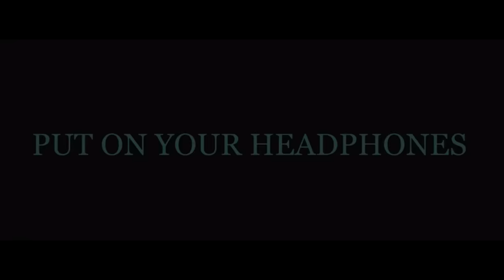STAR WARS {DOUBLE FEATURE}: Audience Reactions | 2015 - 2017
These were recorded from the opening premiere for The Force Awakens and The Last Jedi. I really love all the Star Wars film I don't care if anyone hates it. that's your problem. I love the film. Comment whatever you want Im not gonna join this conversation. The Rise of Skywalker Tomorrow night!! Can't wait to see it!